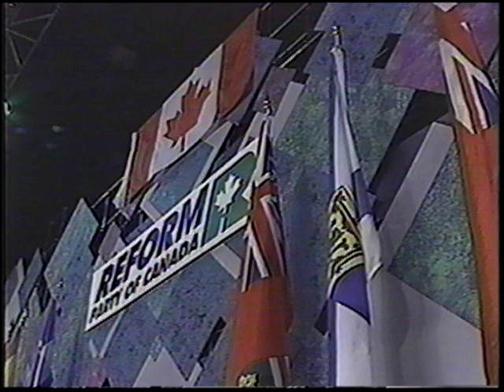Reform Party of Canada Promotional Video - Here Come the Reformers!